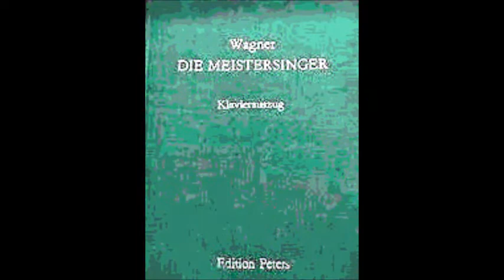Вагнер Песня Вальтера В лесной тиши из оперы Нюрнбергские мейстерзингеры Евгений Виттинг